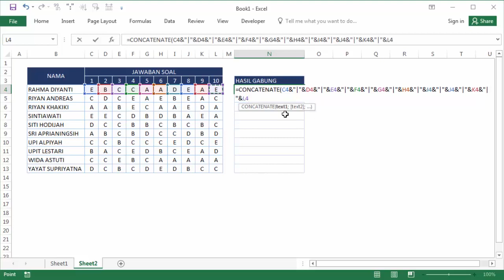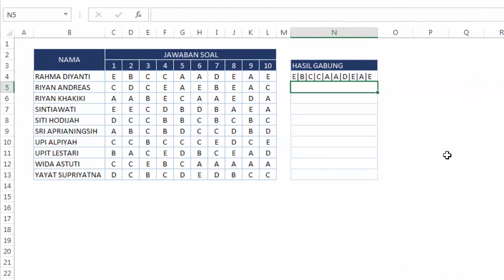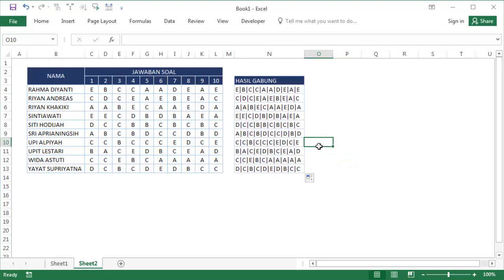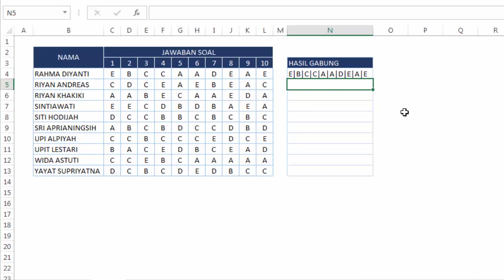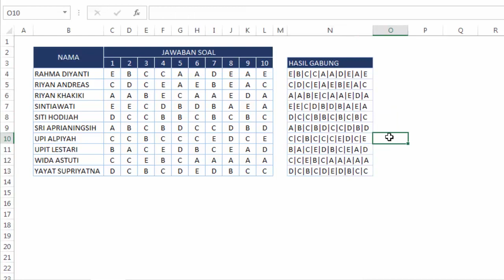Ternyata Ini Rumus Paling Cepat Gabungkan Banyak Cell Jadi Satu Cell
cara menggabungkan data banyak cell menjadi satu cell dengan cepat di excel.